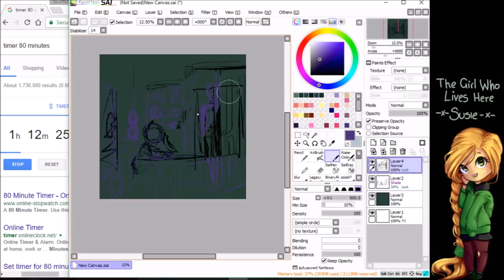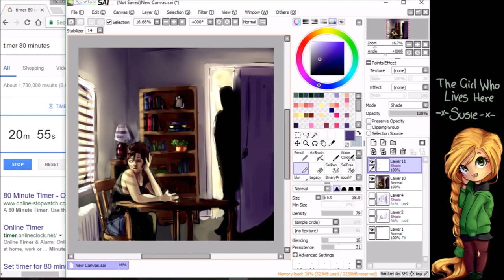.:Paint Tool Sai:. SPEEDPAINT - Time Challenge!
This is a "speedy de jour" from a few days ago, the challenge was set by SpeedPaint DA, 80 minutes maximum to paint "The Visit"

These are always super stressful and leave me feeling like I didn't do good enough ^-^'''